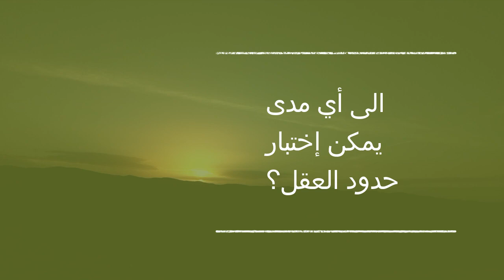مارينا ابراموفيتش إمرآة من كون آخر